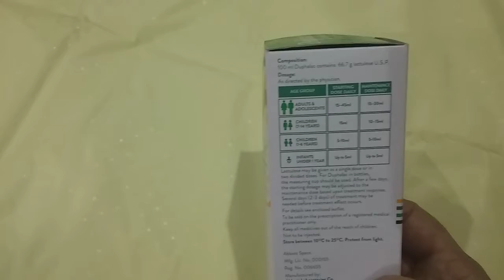duphalac lactulose syrup review / in urdu /hindi/ FJ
nice,

plz like shire sabusrab Karo do 👈